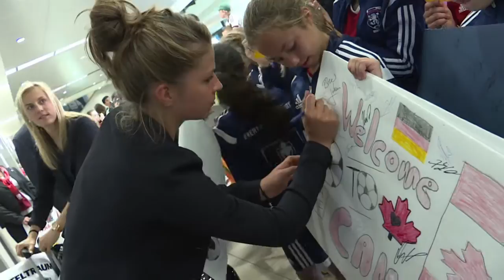Mondial-2015: les Allemandes en quête d'une 3e couronne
Double championne du monde (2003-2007), la sélection allemande disputera le Mondial-2015 de football féminin au Canada avec un seul objectif: devenir la première équipe à remporter une 3e Coupe du monde. La sélectionneuse Silvia Neid peut pour cela s'appuyer sur un groupe expérimenté, avec notamment l'attaquante vedette Celia Sasic. SUJET